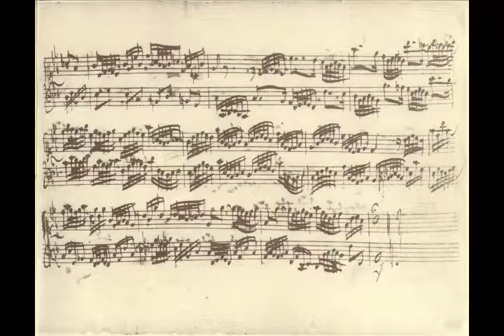J. S. Bach: Invention No.14, BWV 785, B flat major (Clavichord: Masami Usui)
J. S. Bach: Invention No.14, BWV 785, B flat major
バッハ: インヴェンション第14番, BWV 785, 変ロ長調

Performance: Masami Usui
演奏: 臼井雅美
Clavichord: Christian Fuchs
クラヴィコード製作: クリスティアン・フックス

Recording: Yutaka Minowa (Tokyo College of Music, 2010)
録音: 箕輪豊 (於.東京音楽大学, 2010)

Movie: Takashi Baba
動画製作: 馬場隆